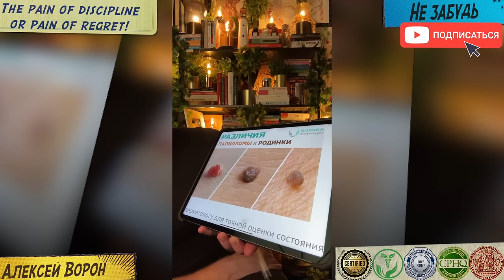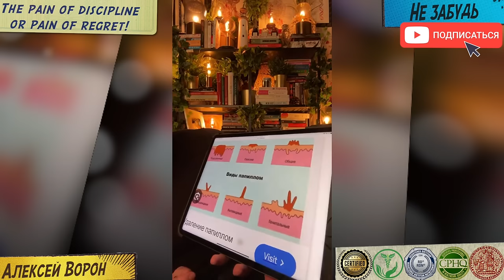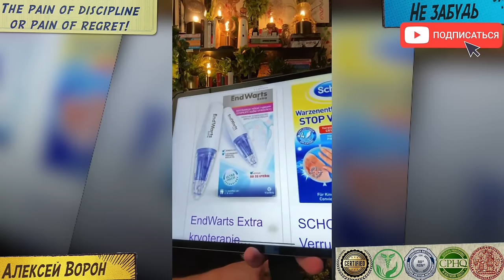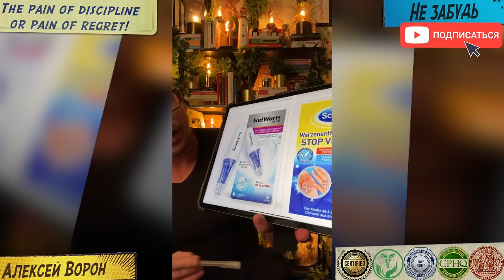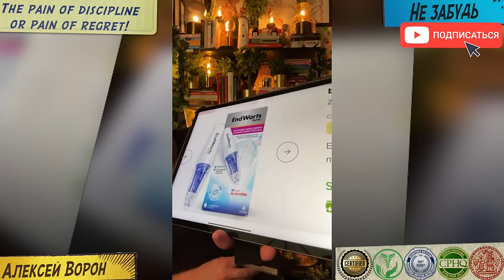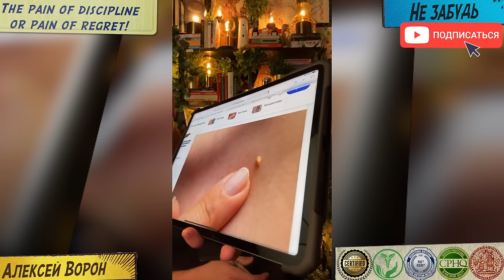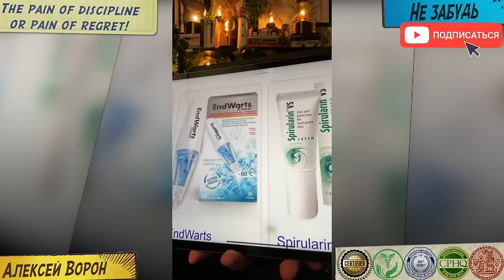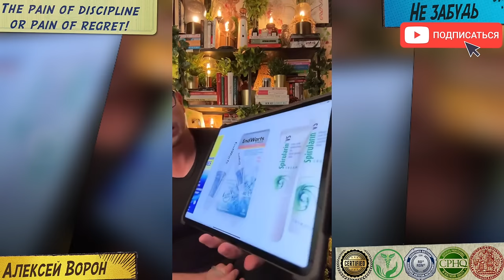Как убрать папилломы, родинки и бородавки! Чем они опасны, почему появляются?!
Дорогие ребята, ждём вас 13 ОКТЯБРЯ в новом сезоне лучшего оздоровительного курса на земле🌎«ПГ Марафон»🏆 (актуальную дату старта нового сезона проверяйте в описании самого последнего видео на канале)

В письме-заявке пожалуйста укажите:
1) Имя и фамилию
2) Дату рождения
3) Вес, рост и возраст
4) Место проживания
5) Профиль Instargam

Что входит в программу нашего оздоровительного курса:

21 день вместе😄